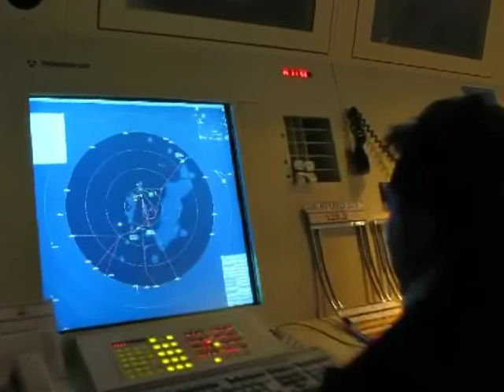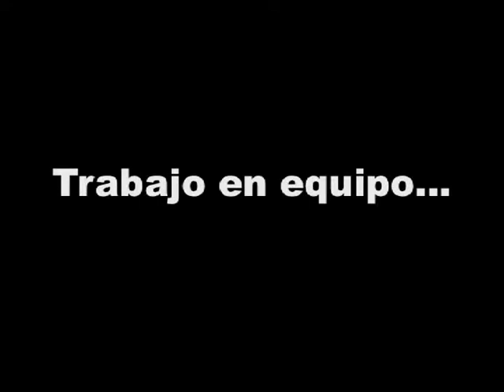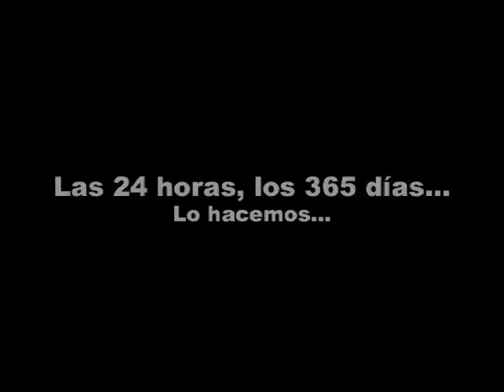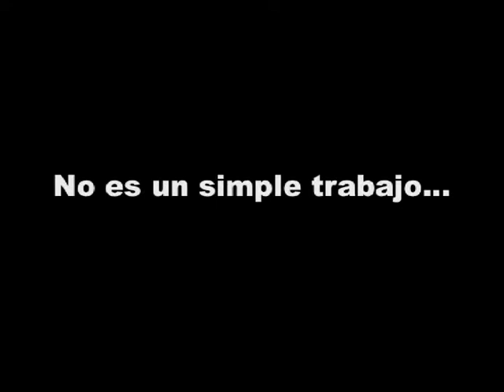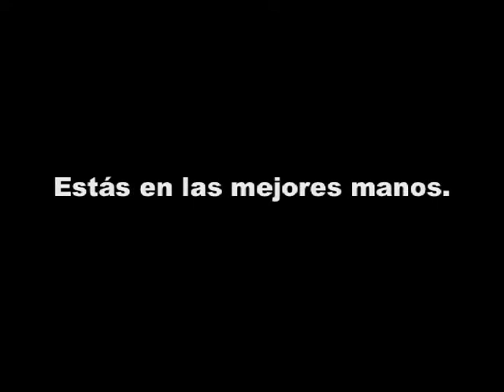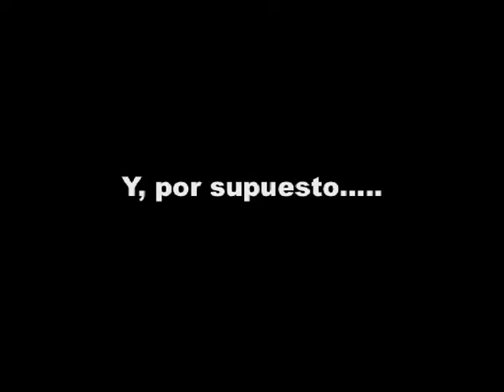Día del Controlador de Tránsito Aéreo (ATC) Ecuador 2009 - International Air Traffic Controller Day.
Video de homenaje a los ATCs (Controladores de Tránsito Aéreo) del Ecuador por su día en el 2009.

A homage video to Ecuador's ATC (Air Traffic Controllers) that was made for their day in 2009.

Música / Music: F12 - Eric Prydz Pres. Pryda.